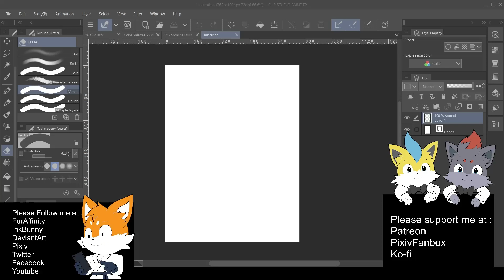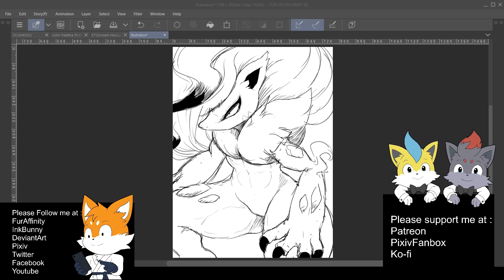Sketch 44 - Hisuian Zoroark